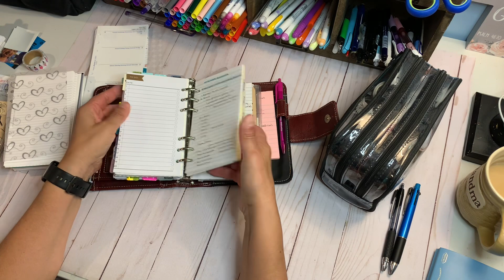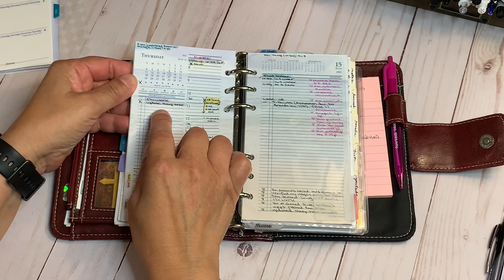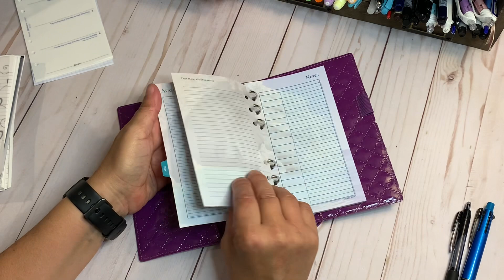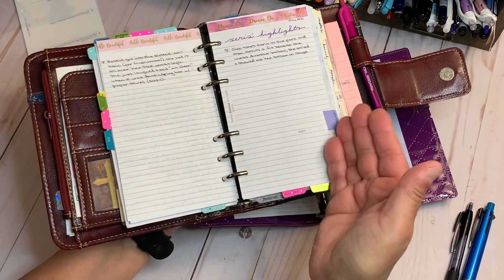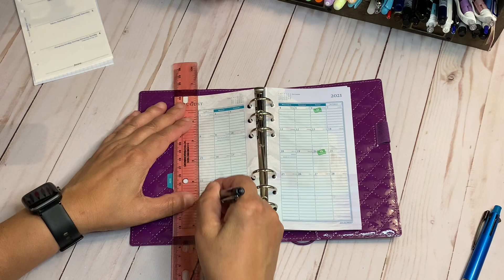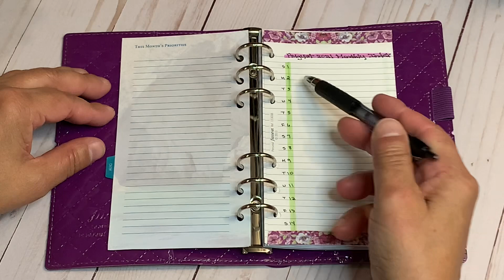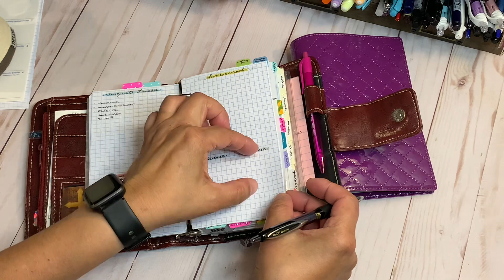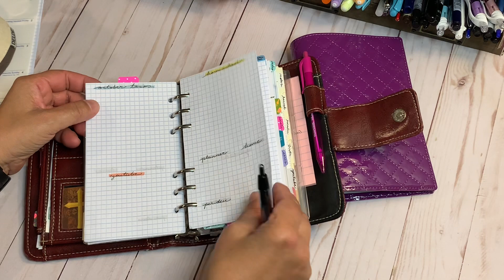PLANNER CHAT & AUGUST PERSONAL RINGS SETUP | Franklin Covey & Filofax Domino Luxe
I’m back with a planner chat so grab a snack and drink. I’ll also share my August setup in my personal rings and explain my Dalies in detail along with my weekly update.

Completed August setup starts at @14:07